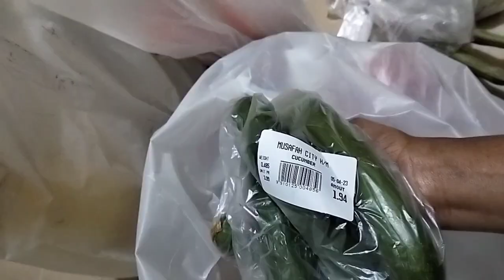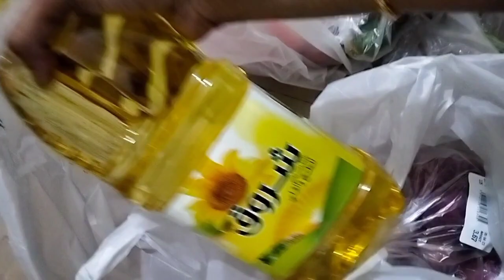Summer health tips || one day vlog in Tamil இன்னைக்கு என்ன சமையல்